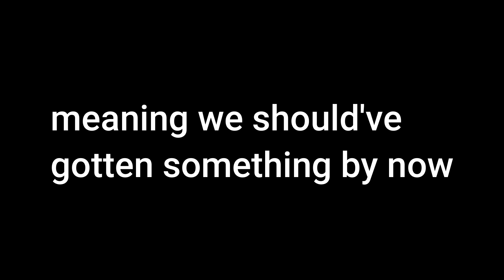Where's the Build Mode Update....?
Amyways, I'm a Roblox Piggy Youtuber, so I cover everything to do with Roblox Piggy. That includes the main game, and its chapters, piggy intercity, piggy: the lost book, as well as the occasional piggy fangame. I also make videos and streams regarding Piggy: Build mode, including some of its tricks, secrets, updates and tips as well as make maps with a team. Some maps we've made are the FNAF (FIve Nights At Freddy's) Security Breach remake, the Granny 3 remake, as well as a few original maps too. Sometimes, we even play these maps with other youtubers like Thinknoodles, kreekcraft or erniec3, but the goal is to get minitoon or optikk to play one of them. On top of that, I also make some theory videos as well, mostly about the insolence and its origins, and basically anything to do with piggy lore.  I also make videos about the community as a whole, like bananamin or when a famous youtuber plays piggy, like when matpat/Game theory/GT Live played. If there's anything to do with piggy, I'll cover it with a  video. Rarely, I do actually make piggy animations as well.